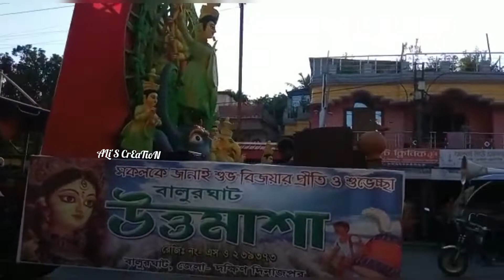Balurghat Durga Puja Carnival || Happy Durga Puja || Dekho Aloy Alo Akash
Watch this video and don't skip.

Tags-